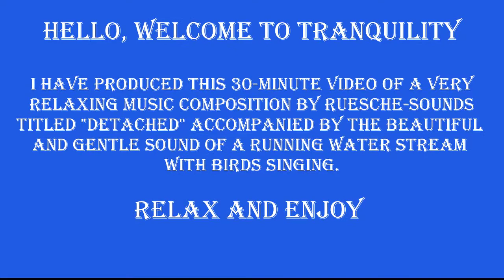TRANQUILITY-V37 - 30-Minutes of Relaxing Music for Stress Relief, Meditation, Yoga, Study, and Zen.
Relax and Enjoy these 30-minutes of music titled "Detached" accompanied by the sound of running water and birds singing. It is ideal for stress relief, yoga, meditation, study. and Zen.